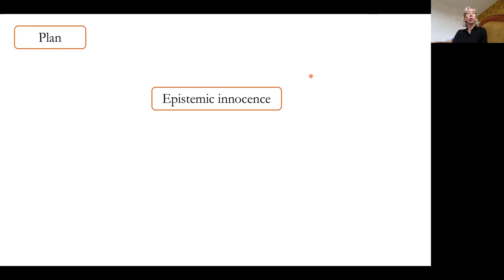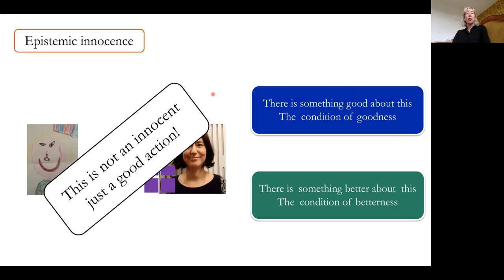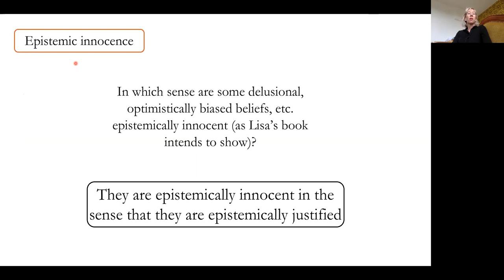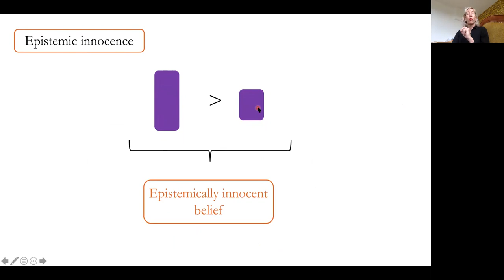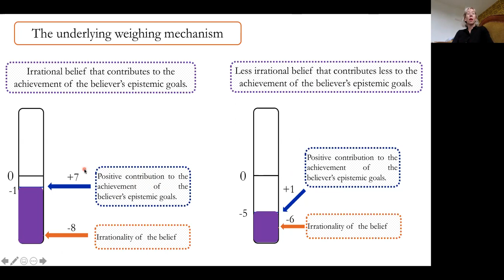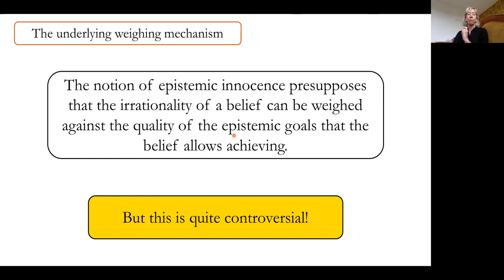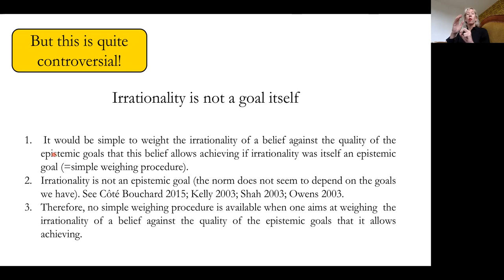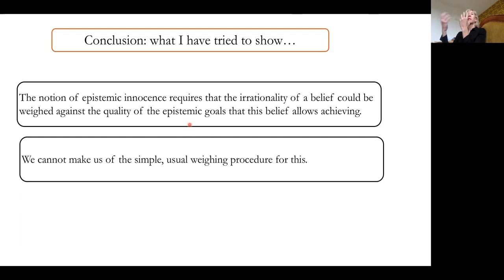Epistemic Innocence and how to weigh irrationality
Anne Meylan (University of Zurich) in a contribution to mark the launch of Professor Lisa Bortolotti's 'The Epistemic Innocence of Irrational Beliefs'.